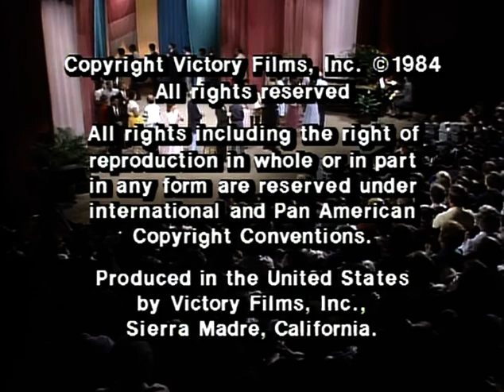Celebration of Discipline | Season 1 | Episode 4 | The Corporate Disciplines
Corporate Disciplines (confession, worship, guidance, and celebration) - In our society, with its emphasis on "looking out for number one," we tend to forget that at its heart Christian worship is a corporate experience.  This means that Christian fellowship has no functioning body unless we all work together in community.  The same goes for the spiritual disciplines:  they must be practiced as a system, not in isolation.

Over the centuries devout believers have sought for the best ways to bring their lives and thoughts closer to God. This wisdom is available for believers today and is effectively set forth in this four-part series. Richard Foster points the way to a new level of spiritual maturity through a rediscovery of the time-honored disciplines of Christian devotion. Use this series in small or large groups to spark a whole new interest in Bible study, prayer, and meditation. Dr. Foster lectures throughout the world on the "spiritual life." He has written "Freedom of Simplicity" and the best-selling "Celebration of Discipline," on which this series is based.

Director: D. Paul Thomas
Starring: Dr. Richard J. Foster